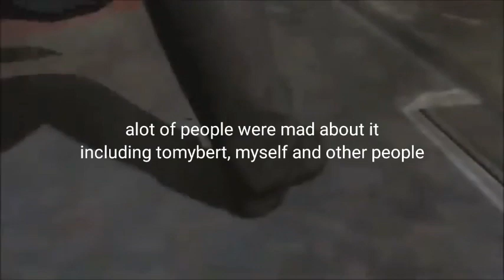Simple Sandbox 2 Is Officialy P2W?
its not